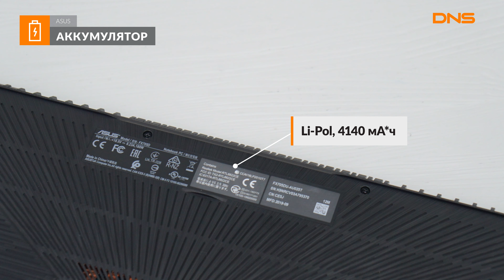Распаковка нуотбука ASUS TUF Gaming FX705DT-AU018 / Unboxing ASUS TUF Gaming FX705DT-AU018